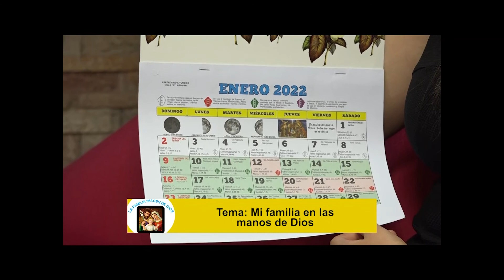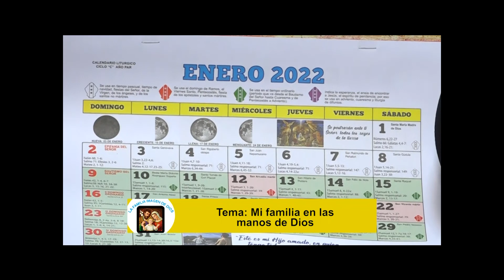La familia imagen de Dios - Mi familia en las manos de Dios